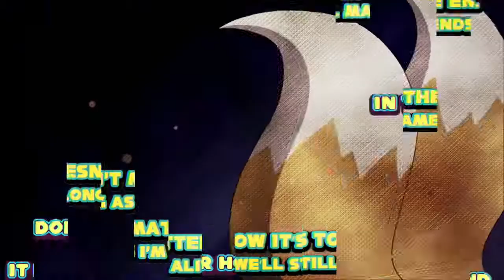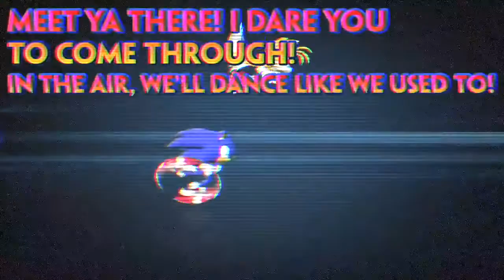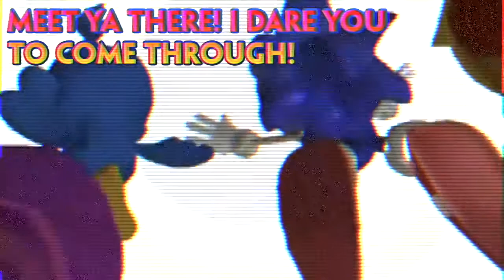Blink of the Mania Music Video (With Lyrics!) (Mashup made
While you Guys wait for the Next Videos, Here's a Re-Upload from My Personal Channel of My Music Video for C013 Huff's BLINK OF THE MANIA Mashup!